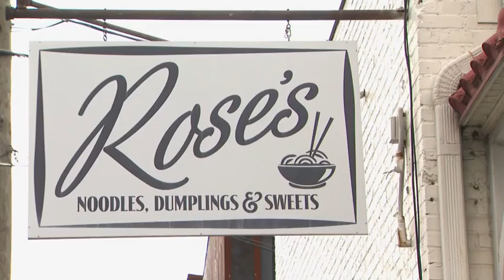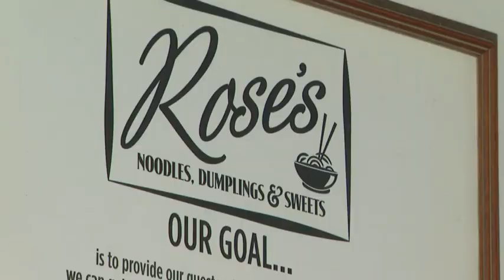Tar Heel Traveler: Rose's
Rose's Noodles, Dumplings and Sweets is a popular Durham restaurant run by a husband and wife. The menu is different from most places, spiced with an Asian flair--and the deserts are unanimously delicious.